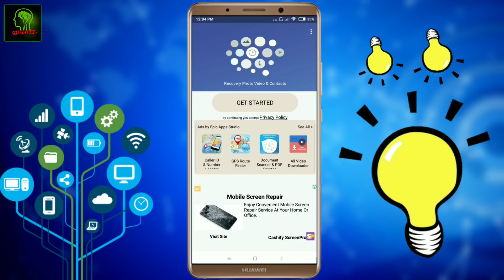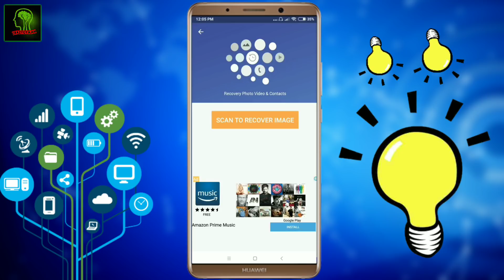Delete Photo Ko Wapas Kaise Laye 100% Working Simple TRICKS | डिलीट फ़ोटो को वापस कैसे लाये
Hello friends
Dosto Es video mai Aapko bataunga ki Aap